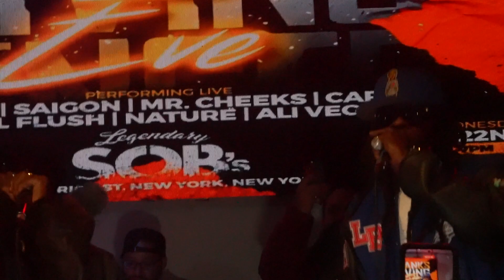thanksgiving eve at s.o.b.s pt.12 ft. mr. cheeks pt.2